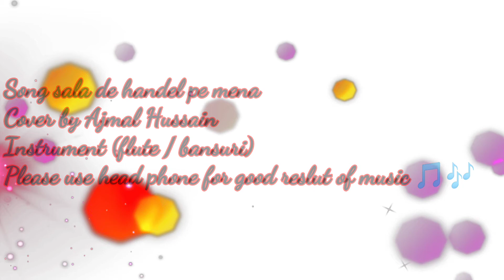sala de handel pe mena cover by bansuri flute shahfarooq top song most viewed in #2021